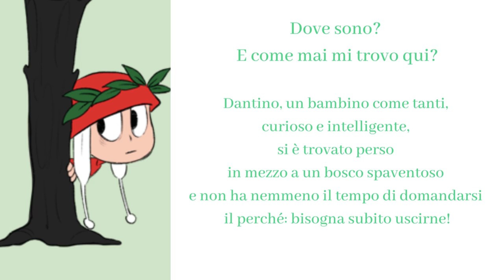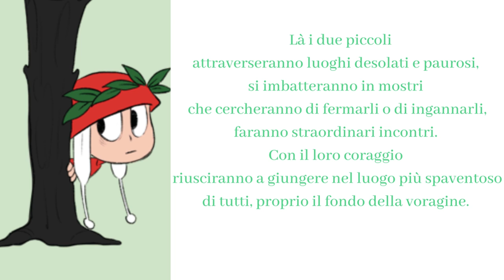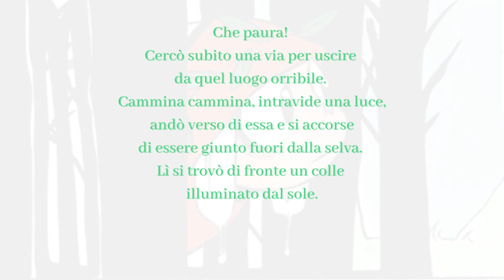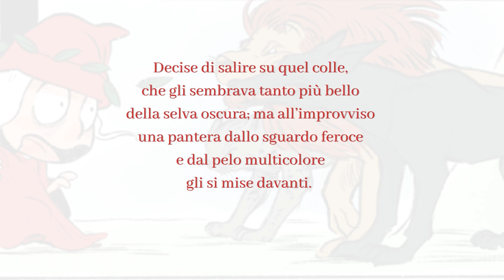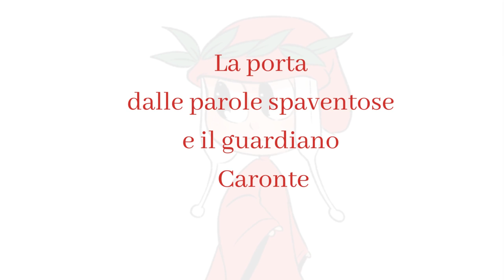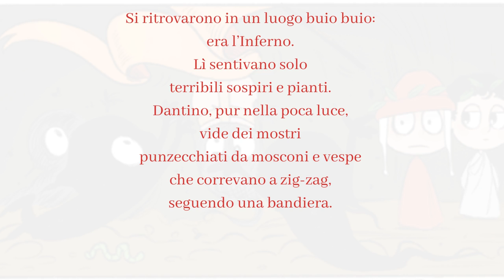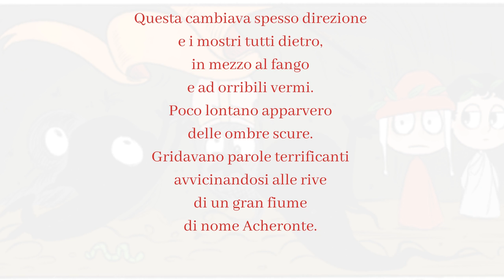Le avventure di Dantino vol.1 (parte 1)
Dantino è un bambino curioso, sempre pronto per una nuova avventura. Ma questa volta non sarà un viaggio qualsiasi! Insieme a Virgilio, un suo caro amico, scoprirà luoghi incredibili e incontrerà personaggi straordinari lungo il cammino.

Tratto dalla trilogia "Le avventure di Dantino", pubblicata da Emmebi Edizioni Firenze con l'intento di avvicinare i giovani lettori al capolavoro letterario di Dante Alighieri "La Divina Commedia".

Musica di: Luigi Esposito
Voce di: Lara Torriti